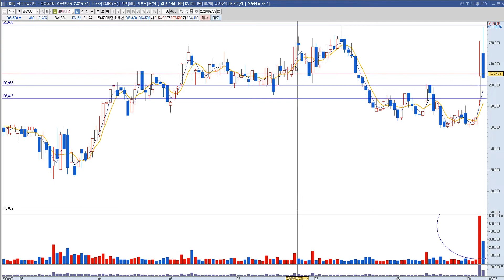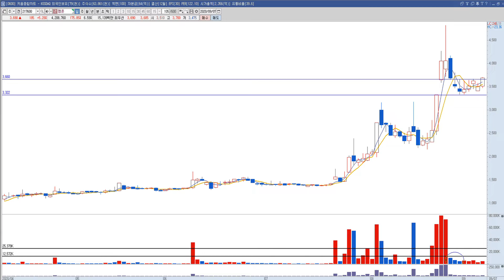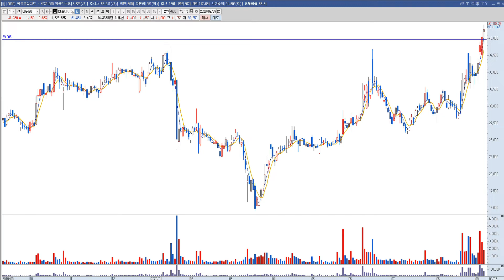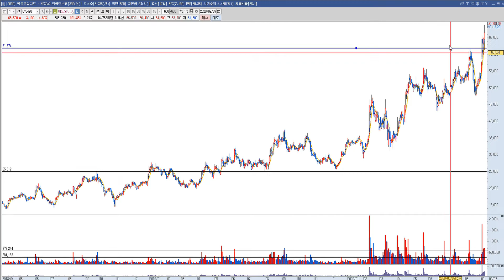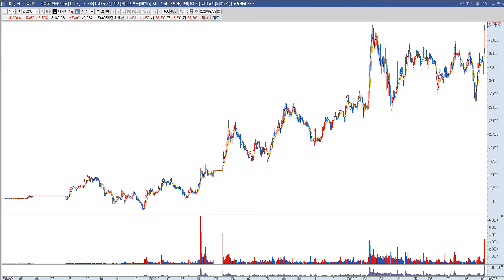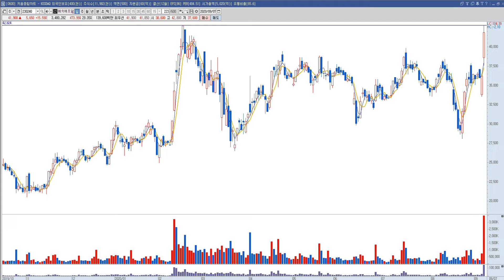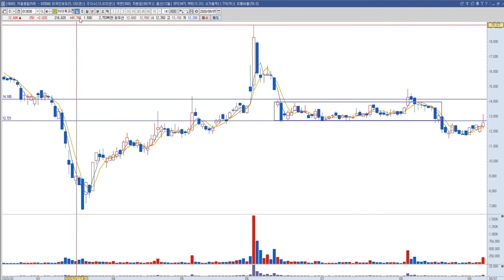9월 8일 대마선생의 내일 가는 종목 Top.3 1. 자이에스앤디 2. 에치에프알 3. 하이록코리아(취중방송)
1. 자이에스앤디
2. 에치에프알
3. 하이록코리아
오늘 취중방송입니다.